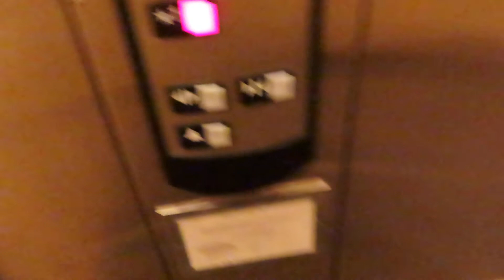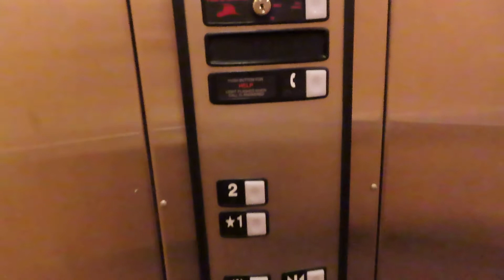Schindler HT Hydraulic elevator @ 548 Gibson Dr - Roseville, CA.